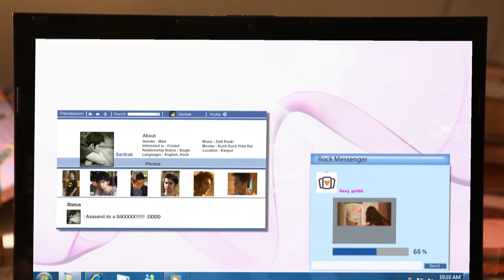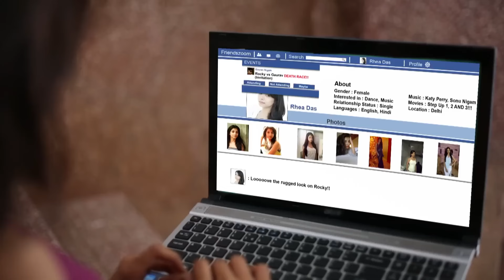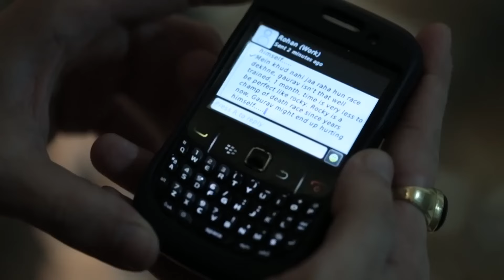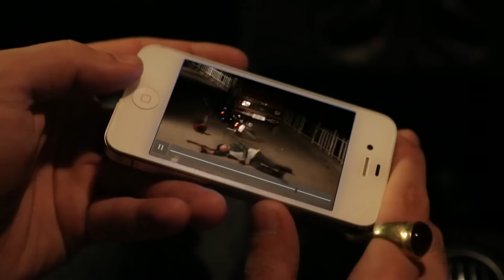क्या Internet पर Unknown लोगों से Relationship है Safe? | Webbed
क्या Internet पर Unknown लोगों से Relationship है Safe?